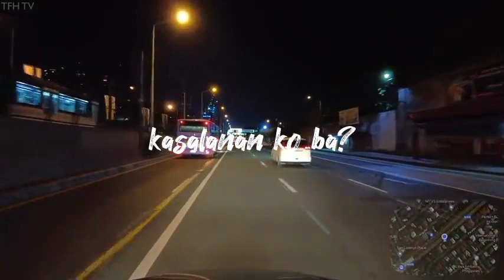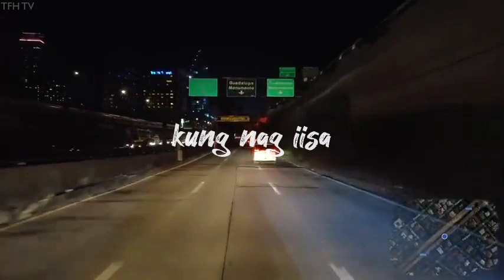Kasalanan - locco dollazz ft. ken (official lyrics video) prod by. PnB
written and performed by locco dollazz and ken
mix and mastered by bandlab